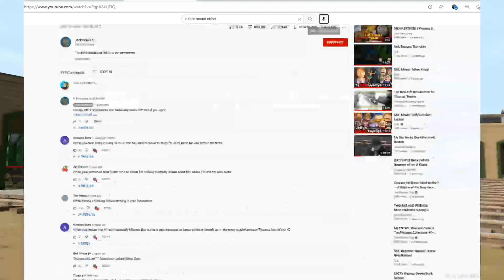The Unrealistic Adventures Of Thomas And Friends Teaser